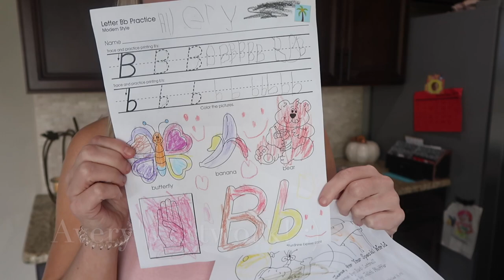*HUGE COMPLETE DISASTER WHOLE HOUSE CLEAN WITH ME! | SUPER MESSY HOUSE | EXTREME CLEANING MOTIVATION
If you are in need of some major cleaning motivation, you've come to the right place! After a fun weekend with family, my house had become a complete disaster and I desperately needed it clean the entire thing! I started out one evening and cleaned my kitchen, living room, I mopped, dusted, vacuumed, cleaned my super messy basement and then woke up the next morning and took care of the entire upstairs of my house. So join me for some whole house cleaning and get the cleaning motivation that you need to tackle your messy house! We can do this! Also, watch the entire video for a GAME CHANGING CLEANING HACK for your bathroom that you NEED to know!

❤️CLEANING FAVORITES ❤️
Dyson v7 Animal Cordless
O-Cedar Spin Mop

❤️ORGANIZATION FAVORITES ❤️
Organizational bins in refrigerator

❤️BABY FAVORITES❤️
Baby Swing

❤️FAQS❤️